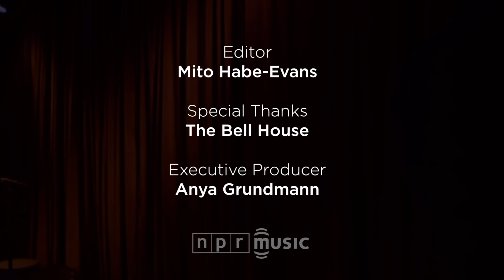Beirut Full Concert | NPR MUSIC FRONT ROW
How does a band return from a recording hiatus that could have permanently displaced it from the audience's eye? If you are Zach Condon and Beirut, you just go about your business and pick up where you left off three years earlier. The group's First Listen Live show at Brooklyn's intimate Bell House on a rainy September night, a concert debuting many of the songs from the brand new No No No, its first album since 2011, showed that Beirut works through its obstacles. Maybe it helps when the initial idea behind a band is ahead of the curve to begin with, no?

When Condon's Beirut first came to prominence in 2006, it emerged from Santa Fe with a fully conceived, pan-global folk sound unlike any indie sensibilities popular on the day. Zach's trumpet and flugelhorn playing was informed by local Mexican mariachi horns, his engagement with the Roma brass bands of the Balkans, and modal jazz changes via a percolating bossa nova; he favored timeless instruments (ukuleles, accordions) and images, to the rush of the modern; and the songs his quavering tenor delivered, also traveled the old continents. Live, the group grew into a formidable sextet, heavy on keyboards, horns and harmony, a world onto themselves.

At the Bell House, Beirut ran down its entire career before a sold-out audience, and the songs from No No No, the band's fourth studio, fit snuggly alongside the older material, even as it heralded directions new and familiar. "Perth," for instance, featured a touch of the Memphis soul energy, with Ben Lanz's trombone adding a brassy bump; "Fener," a song about a neighborhood in Istanbul, is built around the motorik beat interplay between Aaron Arntz's keyboards and Nick Petree's drums, before dropping down into a great g-funk slink, guided by Condon's Moog. So seemingly apart from Beirut's musical environment, yet, here they were, a natural part of it, making the audience sway endlessly. The hiatus, it seems, simply made full hearts grow fonder.

Set List:

No No No - 1:31
Scenic World - 4:54
Elephant Gun - 7:27
As Needed - 12:08
Perth - 15:46
Santa Fe - 20:03
Postcards From Italy - 25:17
August Holland - 29:42
The Rip Tide - 33:49
The Shrew - 38:10
Fener - 42:23
Serbian Cocek - 46:08
At Once - 49:44
After The Curtain - 52:44
So Allowed - 56:27
Pacheco - 1:01:10
Gulag Orkestar - 1:04:16
In The Mausoleum - 1:07:41
Flying Club Cup - 1:11:20

Director: Mito Habe-Evans; Producer: Saidah Blount; Videographers: Mito Habe-Evans, Lani Milton, Christopher Farber, A.J. Wilhelm; Audio Engineers: Josh Rogosin; Special Thanks: The Bell House; Executive Producer: Anya Grundmann